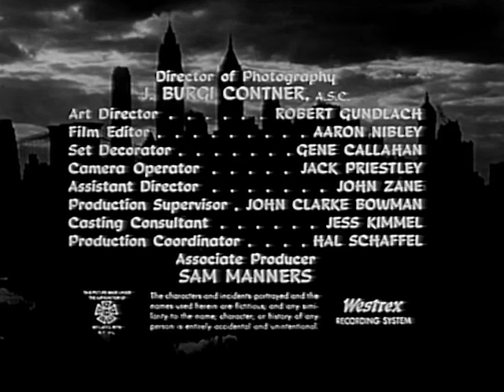Naked City - Season 1, Episode 3 - Line of Duty - Full Episode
Halloran easily kills a fleeing robber who's about to shoot him, but his lingering feelings of guilt make for an anguishing aftermath with the man's family. Diane Ladd guest stars.